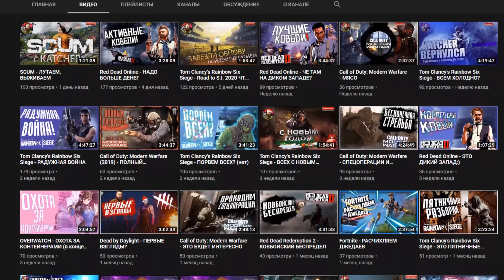Финал Классических Спецоперации в Call of Duty Modern Warfare 2019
▼▼▼ЧИТАЙ ИНФОРМАЦИЮ▼▼▼
Это обзор и прохождение классических спецоперации в Call of Duty Modern Warfare 2019 - Финал